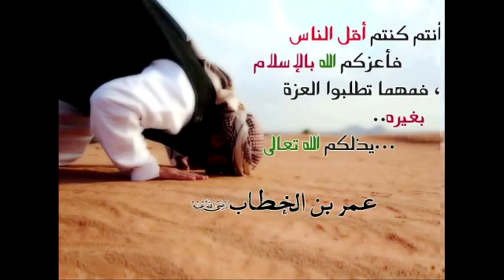88 - تاريخ المشروع السني الاسلامي ج3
تاريخ المشروع السني الاسلامي ج3
00:00
08:00
17:00